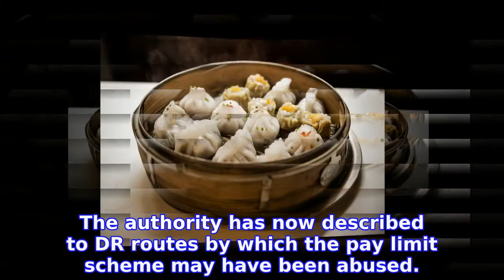Explained: How Danish visa laws may have been misused to exploit Chinese chefs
A work visa law for non-EU nationals working in Denmark, known as the pay limit scheme (beløbsordningen in Danish), has come into particular focus in reports by broadcaster DR and trade union media Fagbladet 3F.

INFORMATION
• Source: thelocal